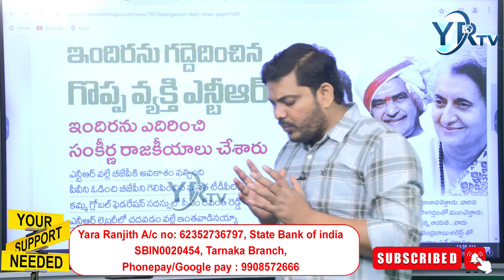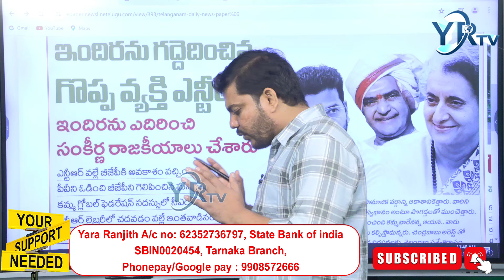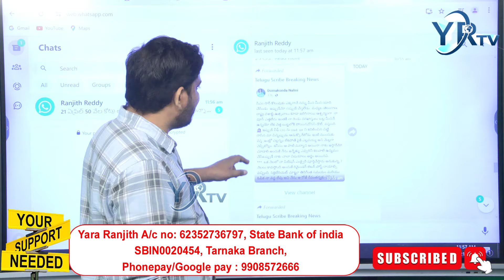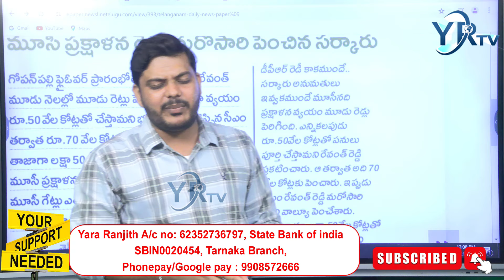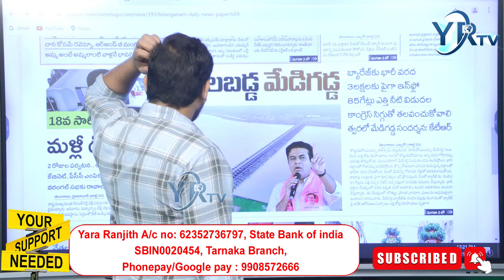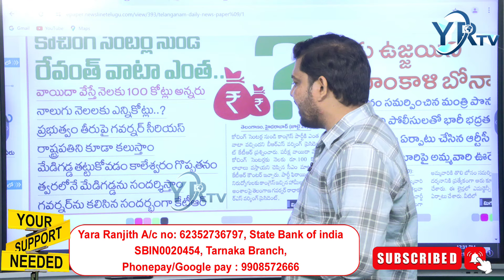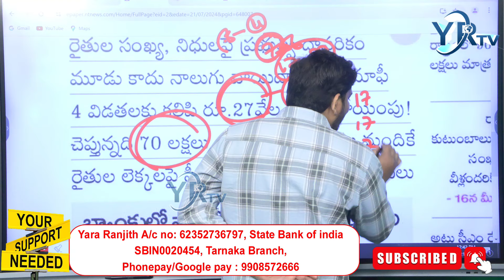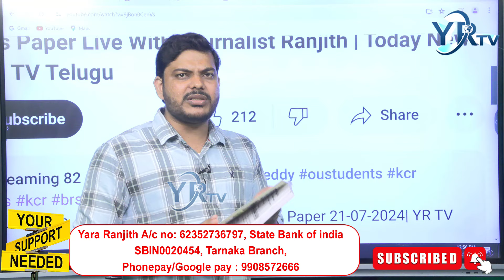🔴Live: Morning News Paper Live With Journalist Ranjith | Today News Paper 21-07-2024| YR TV Telugu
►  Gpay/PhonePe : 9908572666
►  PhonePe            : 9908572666